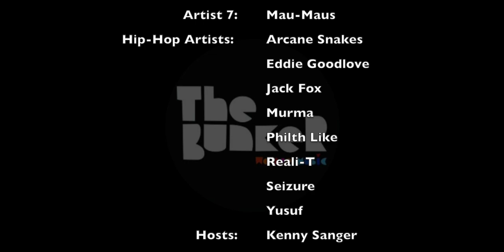The Bunker TV - Episode 3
Featured in this month's show:
Thought Control
Sarah Connolly
Joe & The Son Of Clark
NoYou
Simon & Garfunky
Ryan Robinson
Hip-Hop Montage
Komparrison
Mau-Maus